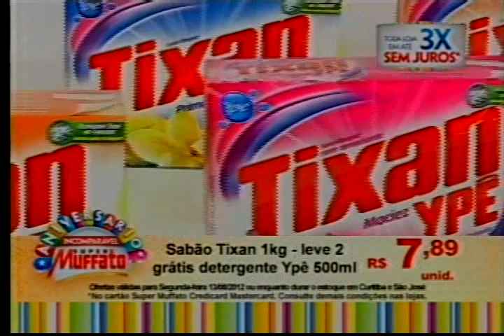Programa Cidade Na TV - 13-08-2012